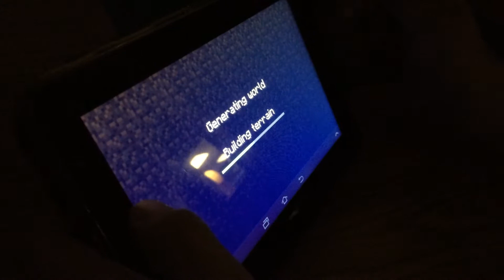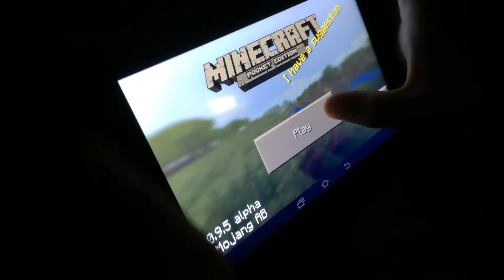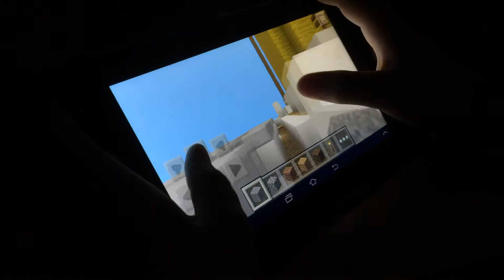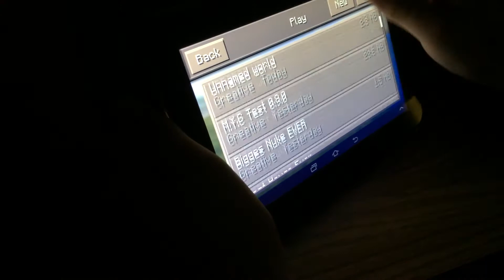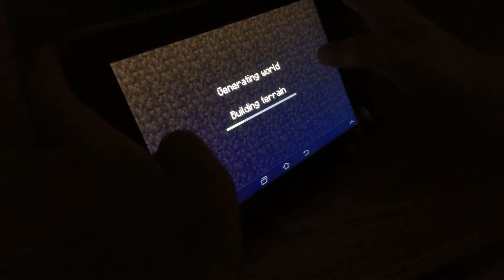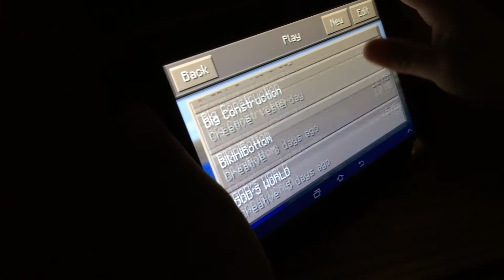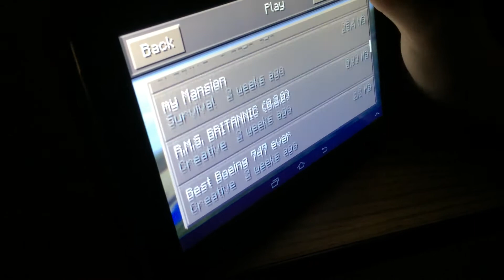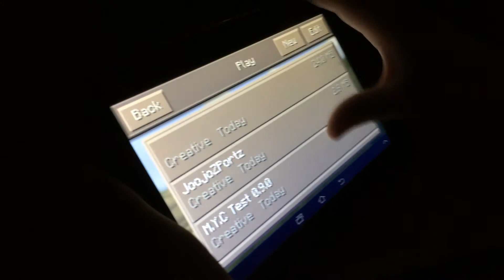Minecraft Creative Build Demo by Edgar (4th Grade)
This is an amazing tour of Minecraft creative builds by Edgar, a 4th grader in Mrs McAlister's class in 2014-15 at Independence Elementary School in Yukon, Oklahoma.